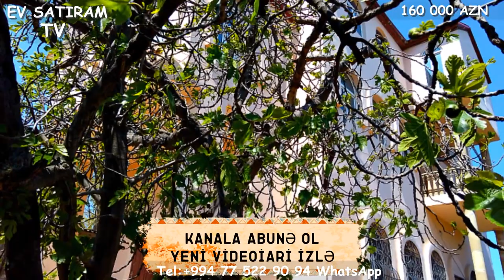NOVXANIDA KUPCALI MONOLIT EV SATILIR/Недвижимость в Баку/bina az/emlak az/ev elanlari/bag evleri